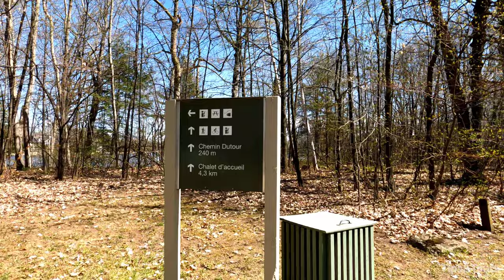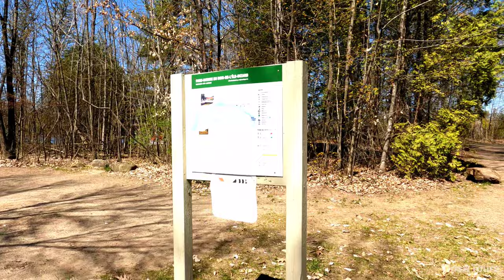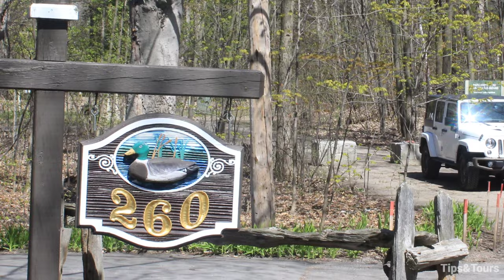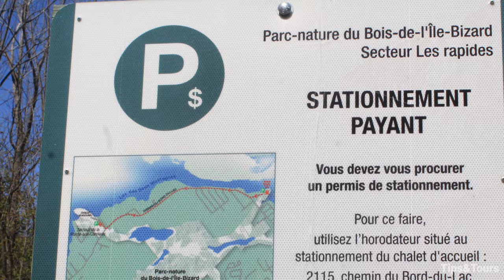West Island, Montreal, Quebec, Canada | May, 15c (Sentiers Parc-nature Bois de l'ile Bizard MTL)